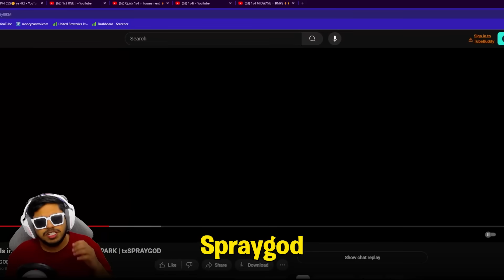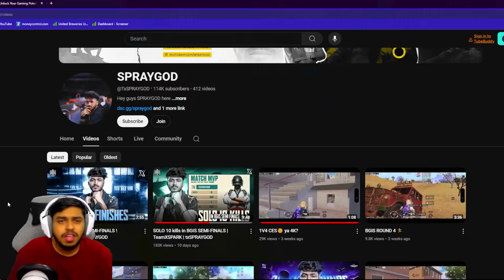INDIA's RANK 1 BGIS CHAMPION M416 + 4x Scope Sensitivity SprayGod BEST Moments in PUBG Mobile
Welcome back to INDIA's RANK 1 BGIS CHAMPION M416 + 4x Scope Sensitivity SprayGod BEST Moments in PUBG Mobile.

👉🏻DEVICE SPECS
• Brand: iPhone 11 Pro Max
• RAM/ROM: 4GB/64GB
• Recorder: Elgato HD 60s
• Resolution: 1080p 60FPS
• Editor: Sony Vegas Pro
• Format: MP4
• Decorder: H.264
• BitRate: 10-40 Mbps

KingAnBru